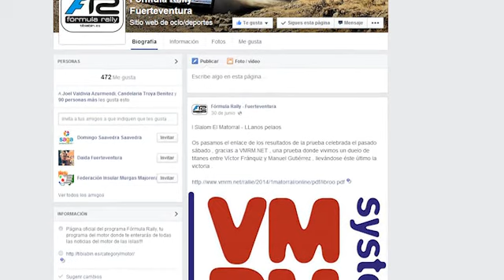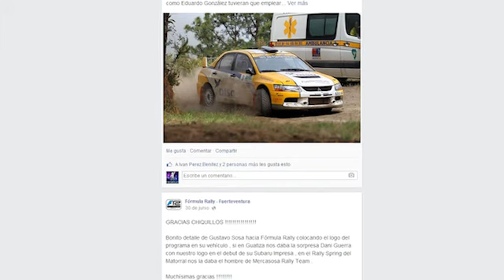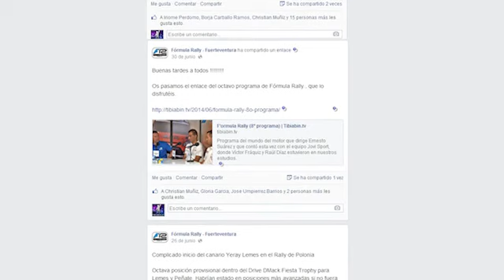Formula Rally Programa 9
Automovilismo, Fuerteventura